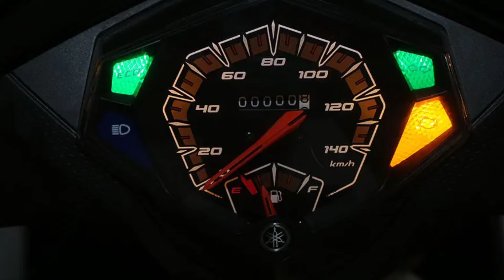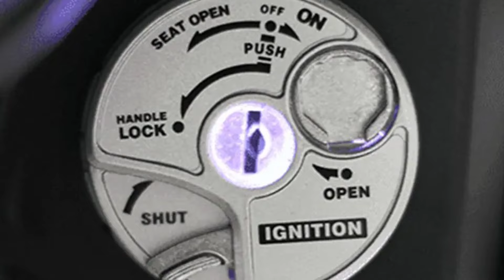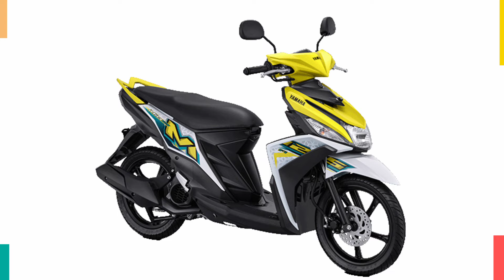YAMAHA MIO M3 125 2023 PRICE TECHNICAL DESIGN AND COLORS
The Yamaha Mio M3 125 is offered Petrol engine in the Indonesia. The new Scooter from Yamaha comes in a total of 2 variants. If we talk about Yamaha Mio M3 125 engine specs then the Petrol engine displacement is 125 cc. Mio M3 125 is available with CVT transmission. The Mio M3 125 is a 2 Seater Scooter and has a length of 1870 mm the width of 685 mm, and a wheelbase of 1260 mm. along with a ground clearance of 135 mm.